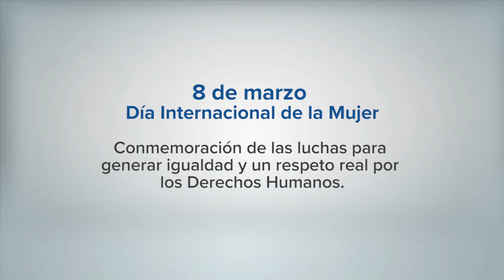Cadena Nacional 05-03-17: Día Internacional de la Mujer